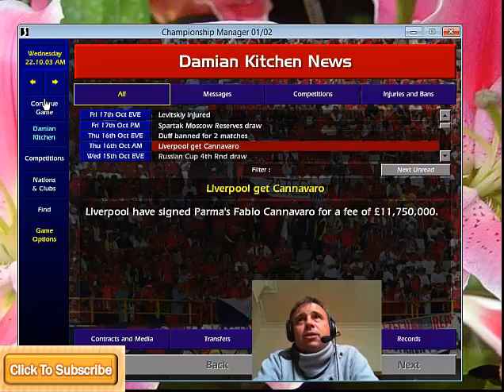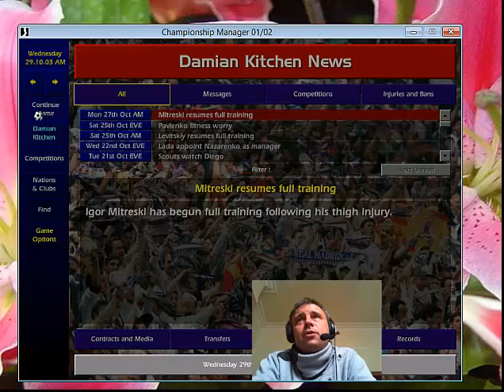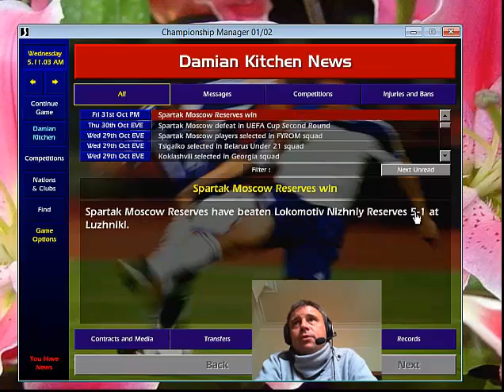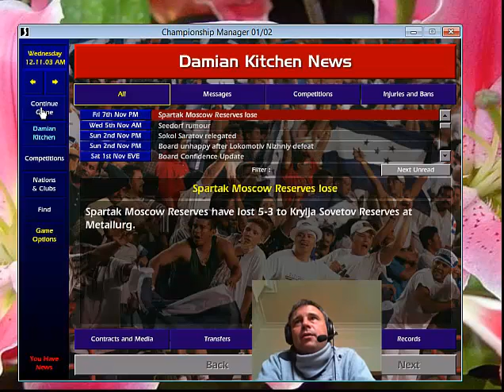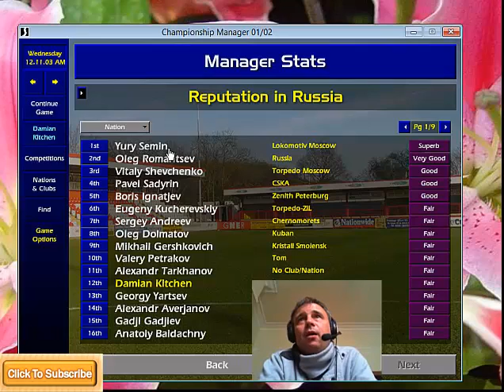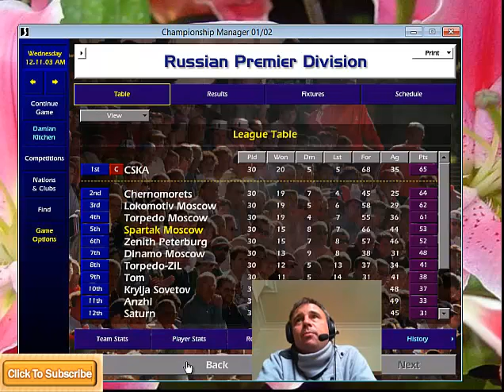Championship Manager 01/02 - Spartak Moscow FC - Video 12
Here is my last video in my championship manager 01/02 video series featuring Spartak Moscow FC for season number 2.

In the next video I will be starting Season 3 with Spartak Moscow and in this champ man video series.

If you are enjoying the video series by all means feel free to share them on all the usual social media platforms it only takes a few seconds of your time ;)

By all means feel free to use the comment section in the video as well to interact with me as some of my subscrivers have been doing all ready.

Its thanks to subscribers and viewers that helps motivate me to continue making these championship manager 01 02 videos